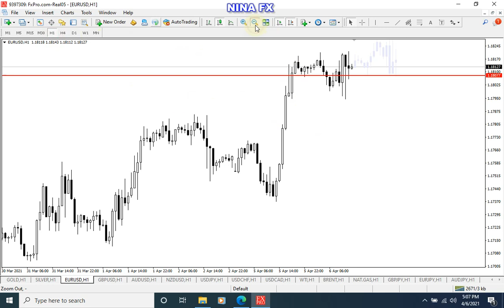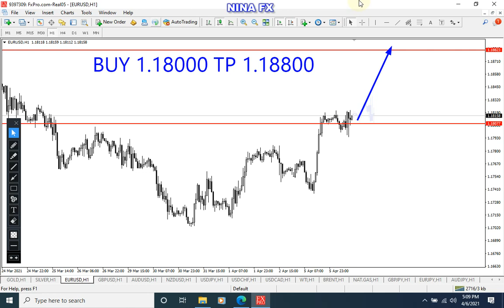EURUSD Analysis for Wednesday April 7, 2021 by Nina Fx